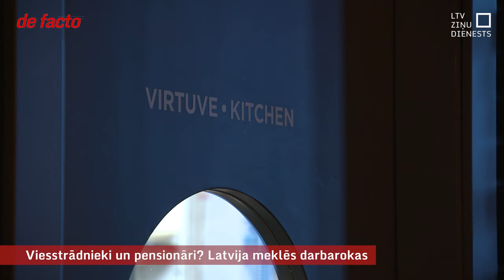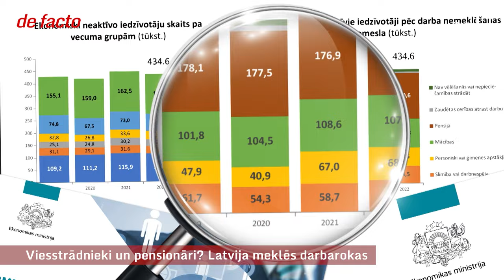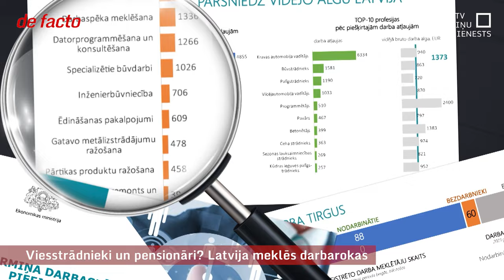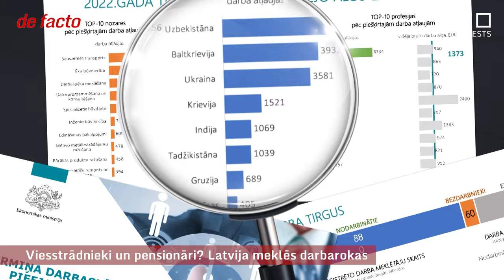Viesstrādnieki un pensionāri? Latvija meklēs darbarokas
Kāds īsti izskatās Latvijas darba tirgus un kas ir tas, ko šī valdība vēlas izdarīt? Evikas Siliņas vadītā valdība šonedēļ beidzot apstiprināja rīcības plānu. Tajā vairāki punkti atvēlēti jautājumiem, kas saistīti ar aizvien jūtamāko darbaroku trūkumu. Atbildīgie ministri sola, ka šoreiz mēģinājumi saplānot un padarīt pieejamu darbaspēku Latvijas uzņēmumiem būs daudz veiksmīgāki nekā iepriekš.